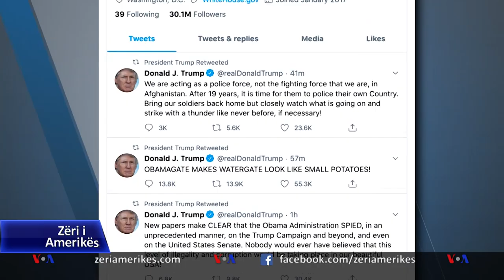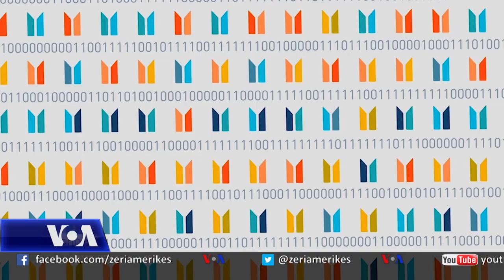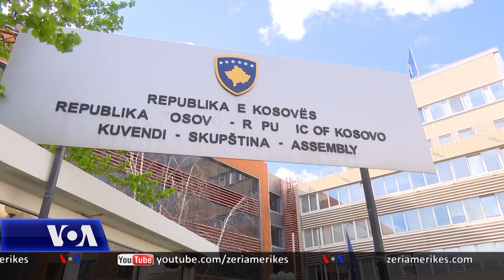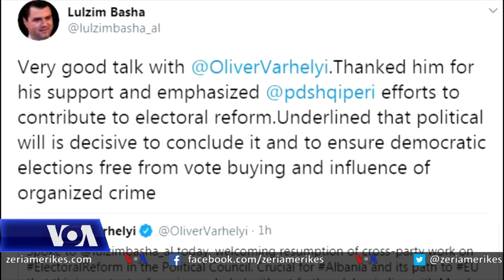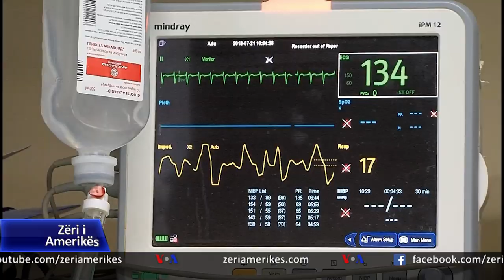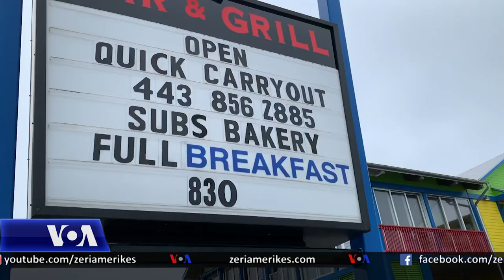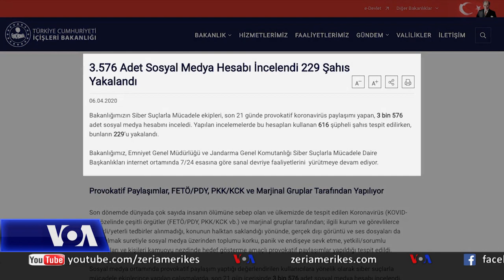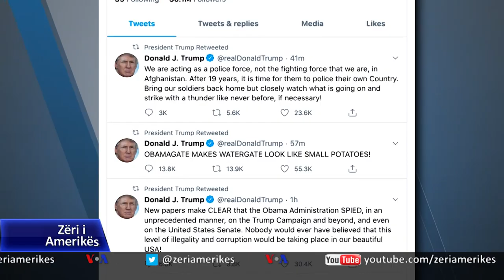Ditari 28 Maj 2020